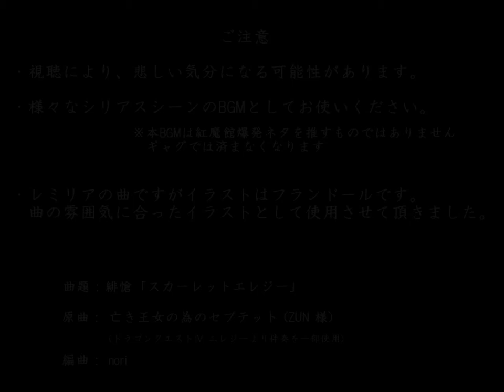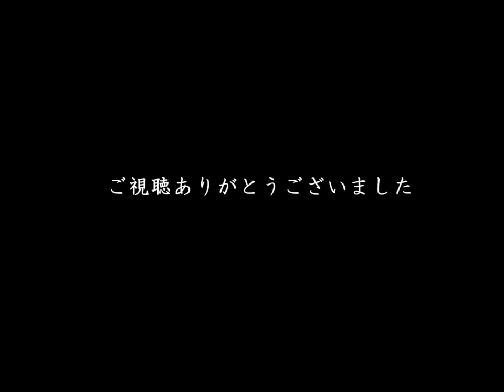爆発した紅魔館のテーマ曲【絶望アレンジ】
ニコニコでもいろいろコメントがありましたが、あえてタイトルは変えていません。タイトルよりも内容を聴いてくださいね。

というわけで悲愴感あふれる亡き王女の為のセプテットです。廃墟となった紅魔館を前に呆然とたたずむレミリアをイメージして作りました。とはいえ悲しいシーン全般のBGMに使えると思います。イラストは、にいち様(im2797018)よりお借りしました。表情が素晴らしいです。ピアノソロ版も作成しました。よかったら弾いてね。音源、楽譜はこちらから。